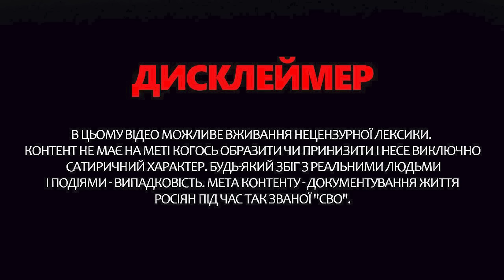ЗГОРИТЬ ВСЕ! Відео росіян РОЗРИВАЄ мережу. Лукашенко СПОРТСМЕНАМ сказав ТАКЕ... – З ДНА ПОСТУКАЛИ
У новому випуску "З дна постукали" ведуча Інна Набок показує нові негаразди на "болотах". Природа знову карає росіян і тепер, окрім повеней, територія Росії потерпає від пожеж. Із вогнем ніяк не впораються відповідні служби і РФ продовжує палати. Вогонь нищить будинки людей, а вони фільмують катаклізм на телефони. А от у Білорусі місцевий бульбодиктатор традиційно соромиться на публіці. Лукашенко взявся давати поради спортсменам для Олімпійських ігор у Парижі. Про це і не тільки – у відео.